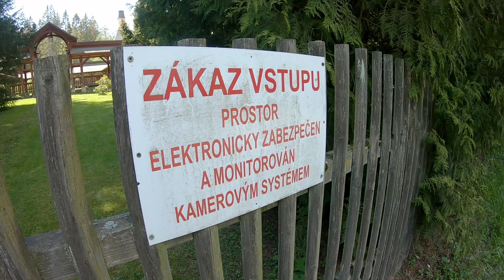Cyklovýlet po největších lákadlech Středních Brd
Na webu poznejbrdy.cz patří k dlouhodobě nejčtenějším článkům ten s tipem na výlet na kolech po Středních Brdech.  To by za nějaké video stálo, ne?